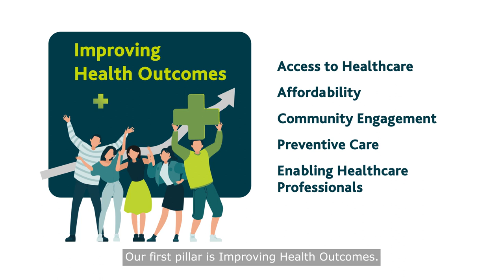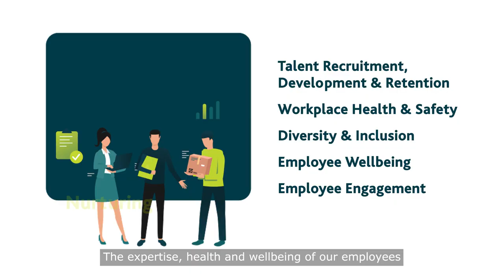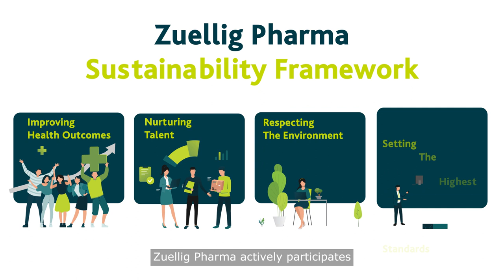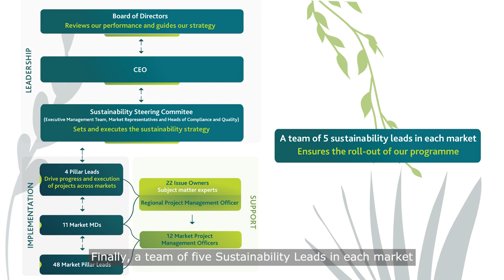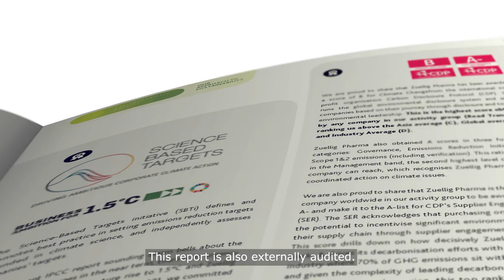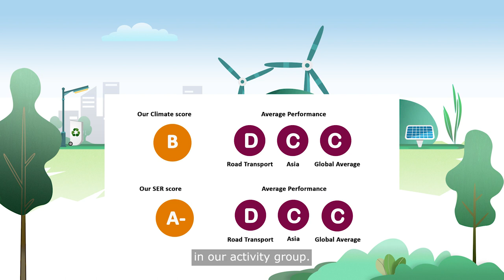Sustainability at Zuellig Pharma (2023) | Building a Healthier Future for Asia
At Zuellig Pharma, our approach to business has always involved looking beyond immediate needs and carefully considering long-term goals. We recognise the impact we have in making healthcare more accessible to the communities we serve, alongside our environmental and social contributions which continue to be key in our strategic development.

Our sustainability framework articulates what sustainable value creation means for Zuellig Pharma and how we intend to make our vision come true. It ensures that we will continue to operate our business in a sustainable manner, maximising impact for all our key stakeholders and the communities we serve.

We remain focused on delivering world-class standards in healthcare access, quality and compliance across the region as we continue to strengthen our approach to building a more sustainable world to benefit future generations.